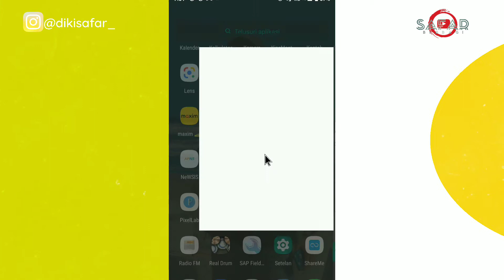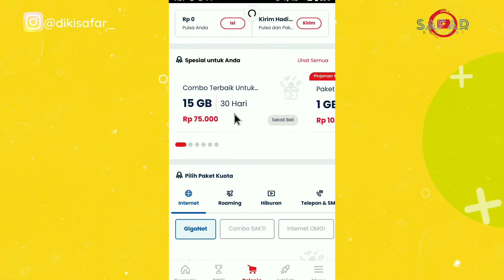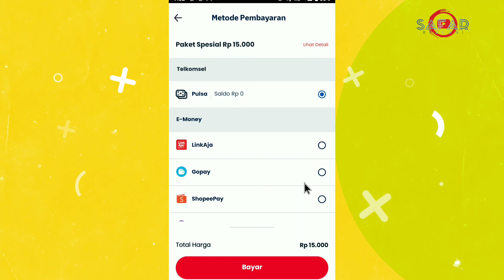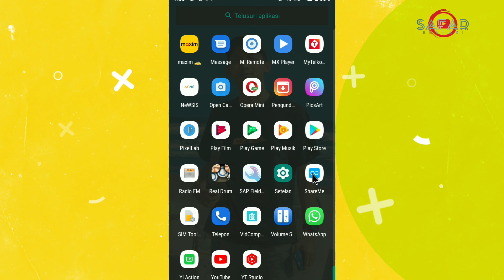TELKOMSEL❗Nelpon Sepuasnya 30 Hari Hanya Rp.15000 | Murah Banget!!!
paket nelpon murah telkomsel